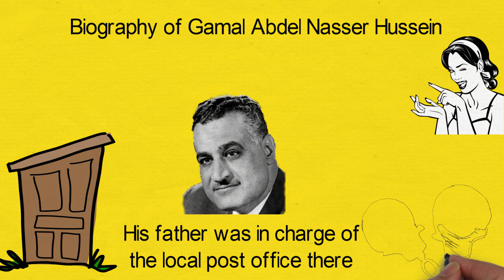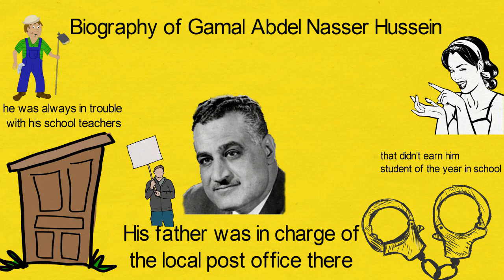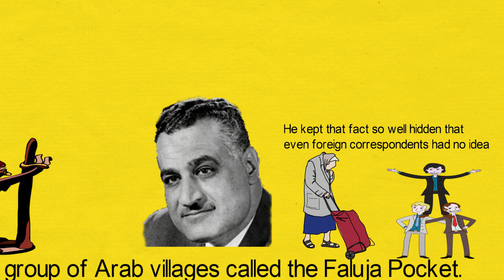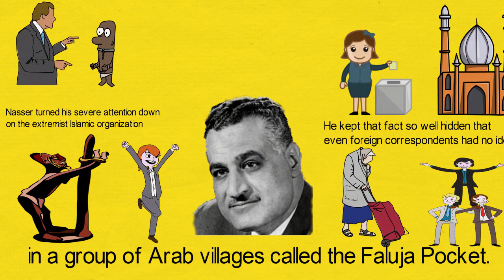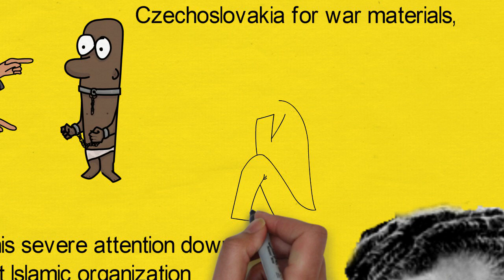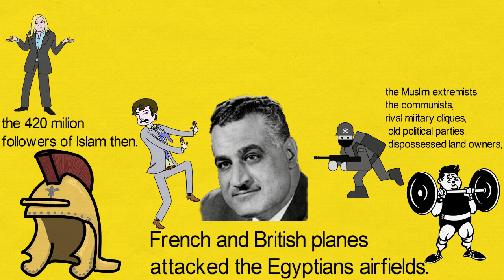Biography of Gamal Abdel Nasser Hussein,Origin,Education,Policies,Death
Nasser was the second President of Egypt, serving from 1954 until his death in 1970.